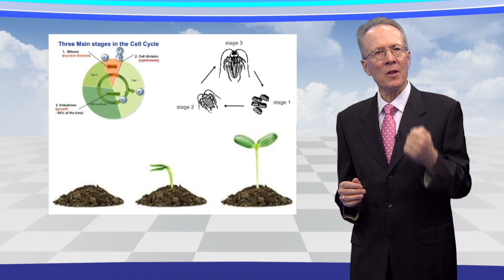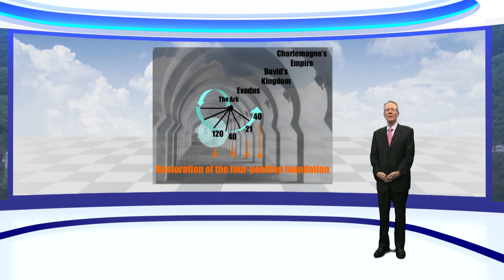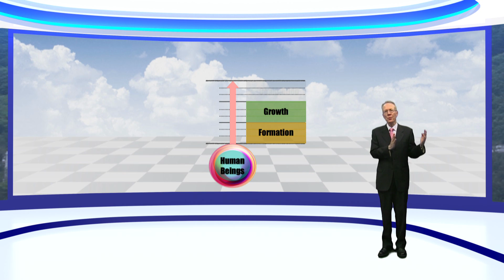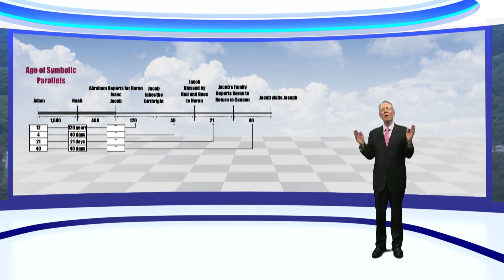Lecture 35 : [Restoration] Time in Providential History